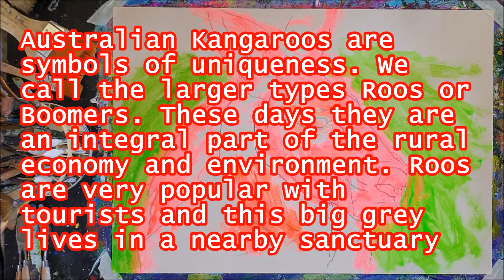129 of 365 - Year-Long Daily Painting Challenge - Local Boomer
As I go further into this year-long challenge there will be certain broad motifs I will do as I enjoy them. They include Impressionistic landscapes, some abstract or Neo-expressionist; all kinds of animals; local views to show you where I live, these will include many seascapes as I live near the sea; people portraits, some with pets, others because they interest me; still life especially flowers and other subjects of that kind.
I see my work as a way of observing the world about me because it interests me beyond what is obviously seen. I aim for an expressive manifestation rather than clarity or realism in my artwork. My fast-painting style does not try to catch every detail, but rather a glance. After all, I was born in the great Modernist era where abstract expressionism created a new view of the world. However, I would use Imaginative Art to describe my artwork; I use my memories, and I maintain a sketch notebook for ideas and scenes that I can use. As well, I made ceramic creatures for many years and it was my practice to keep an artist notebook.
Post-Modernism stated, nothing is new, nothing is truly original, and re-creation is the norm so rather than be bothered by this; everything is available to play with. Art practice’s role is self-discovery and self-expression. The paintings are done on heavy canvas-style papers which range from cotton to synthetic, and Gesso on thick recycled acid-free surfaces.
Serious painting or any other form of artwork is generally a solitary activity. Autistic people may appear as self-absorbed in intellectual clouds which seems to make our behaviour seem selfish which I find mean of others to think. All my life I have shared things, skills, and time without wanting thanks because it makes me feel uncomfortable being in social events. Eventually attacking people like me diminishes our need for connection with others, we just give up. I have given up – I am not very social. Too many people with problems have scapegoated me to this point. Time instead to do what I have always done artistically alone, more public, but still maintain my distance. I recognise that these videos will have a limited audience; however, my intention is based on other things like keeping a record of my art practice. One just gets on with life. These videos are uploaded and scheduled for 9am Eastern Australian Time because I find the local library I use to be noisy later in the day, and noise bothers me. I am disturbed by crowds over two. As a result, I only have my website and YouTube, I have problems with other social online media.